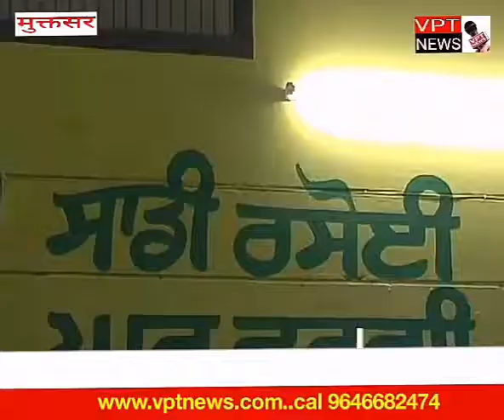मुक्तसर साड़ी रसोई